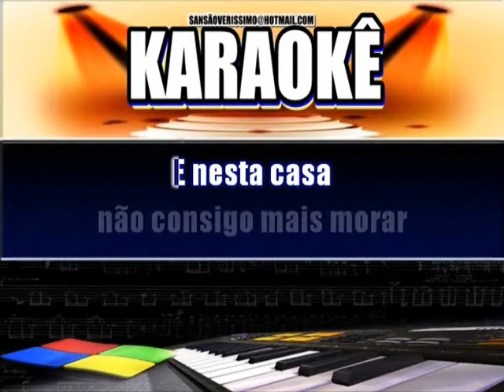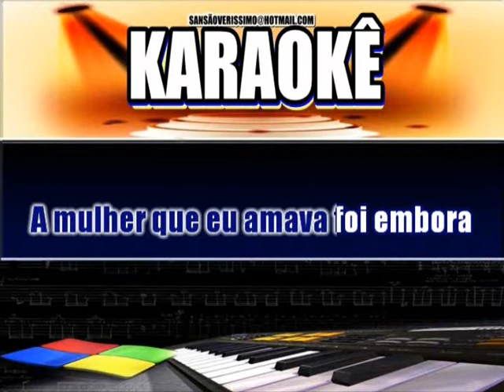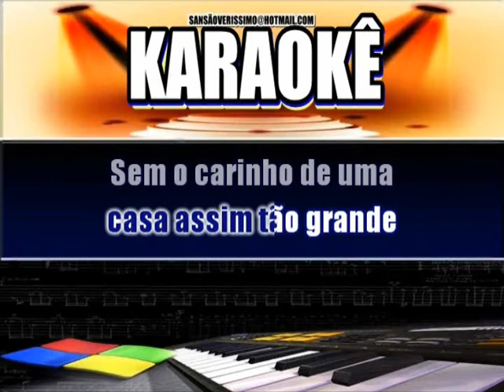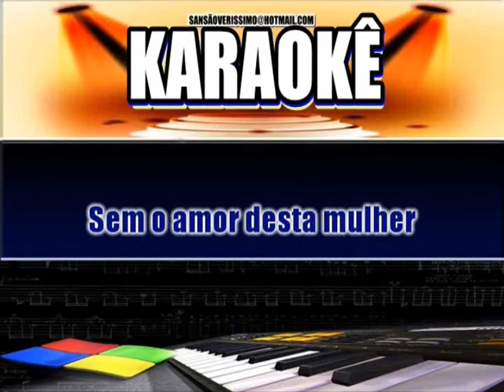Karaokê Placa De Venda